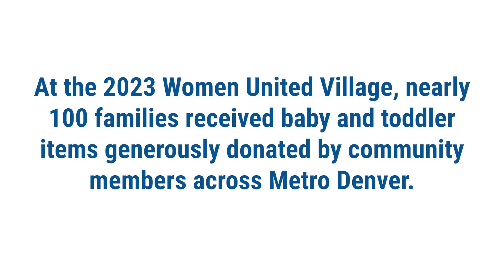Women United Village 2023 - Baby Supply Drive and Distribution - Mile High United Way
During this year's Women United Village, almost 100 families received essential baby supplies at our annual Women United Village, including 48 car seats, 24 strollers and 10 pack and plays, as well as books, clothing, 750 oral hygiene kits from Delta Dental of Colorado, 200 self-care kits for parents and caregivers from Comcast and 17,000 diapers from GH Phipps! Thank you to everyone who donated, ran a drive or volunteered during the event. This is what it means to be a Community United!